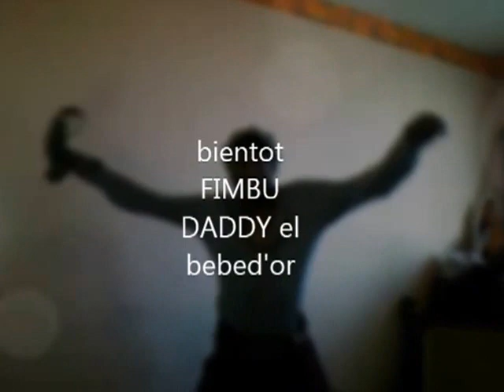FIMBU EL BEBED'OR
CHATEAU DUMBA YAWE